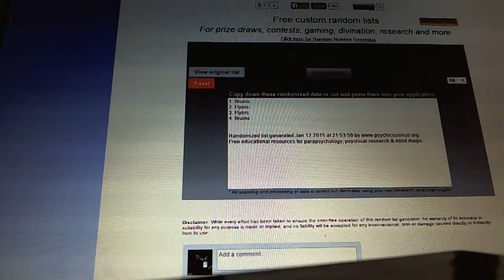C&C #4231 Multi Randoms